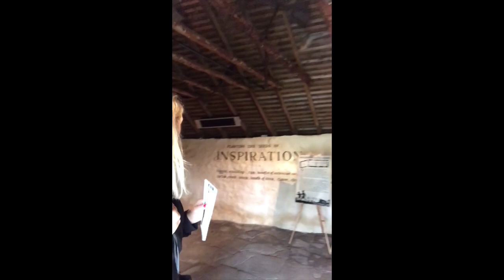BRAW! at Robert Burns Cottage & the Brig O Doon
BRAW! is a weekly video looking at some of the Brawest spots in Scotland that are perfect for holding Wedding ceremonies, Vow Renewal Ceremonies, Commitment Ceremonies and Baby Blessings, and/or where you can perform unity rituals such as Handfasting, Quaich, the Oathing Stone and Jumpin the Broom.

This week we are in the heart of Ayrshire looking at some of the sites made famous by our very own national bard... Robert Burns.